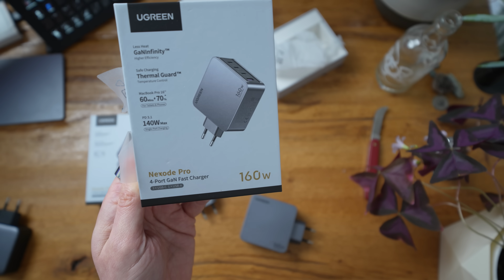Netzteile für Profis? Ugreen Nexode Pro im Test (plus Preisleistungs-Tipp!)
Pro 65
Pro 100
Pro 160